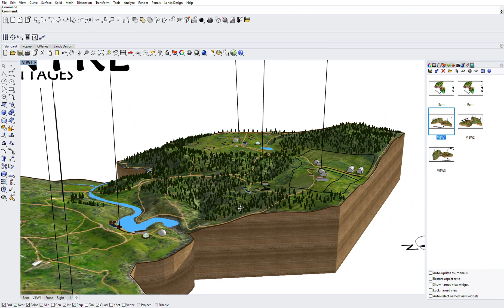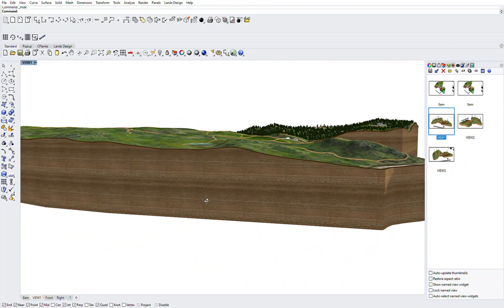Visualising the neoslife village - work in progress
Here's a look at how we are trying to make our vision come to life. This is not the actual configuration of the village yet but simple a capture of the work in progress and a glimpse of what is to come. More information at neoslife.com